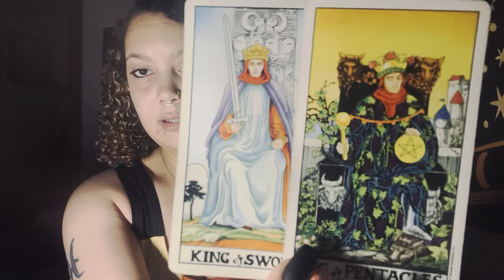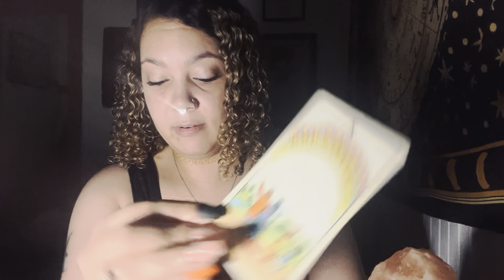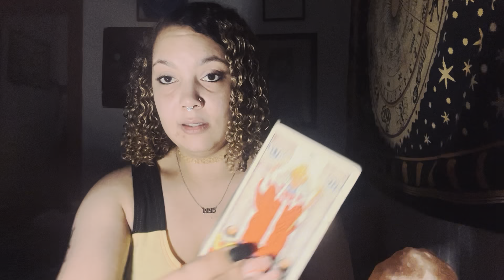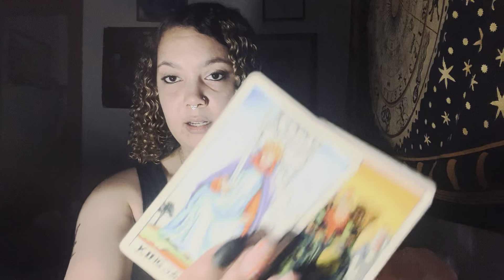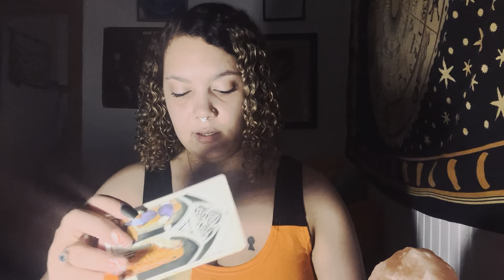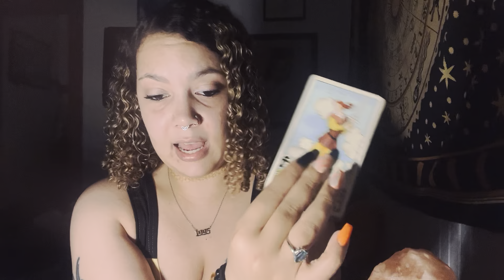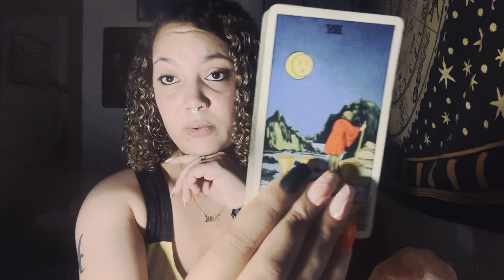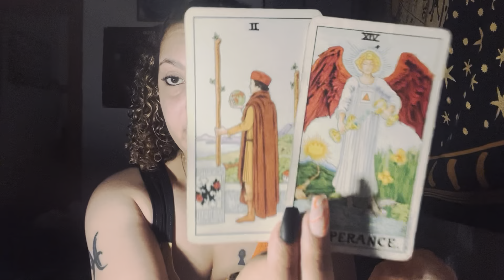is this reading for you ? ✨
↓ Personal information below ↓

- Tarot decks used in this video:

• Traditional Raider Waite

$35 general readings
$25 love readings
$15 mini readings

please provide name, and date of birth before readings.
i will also need a way to send you the link to your private reading.